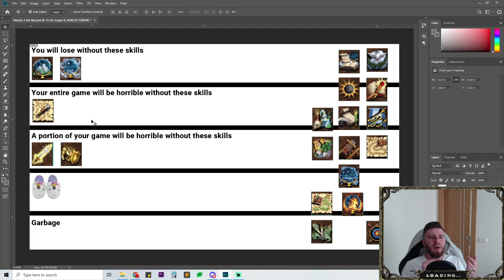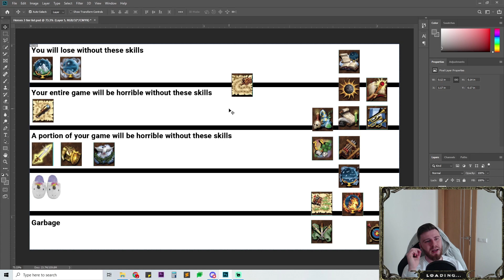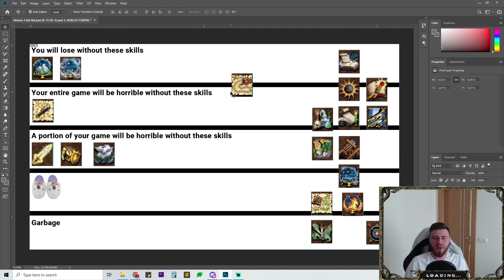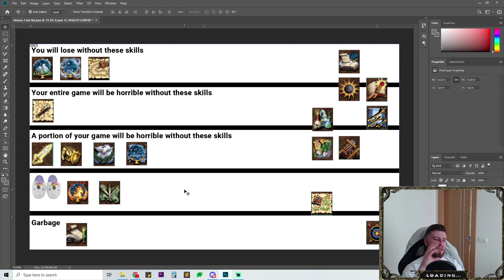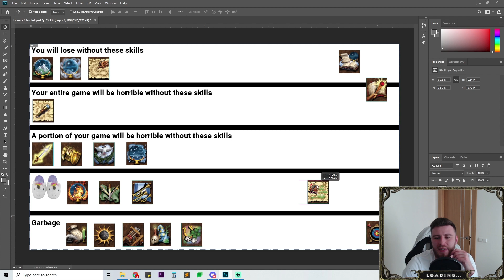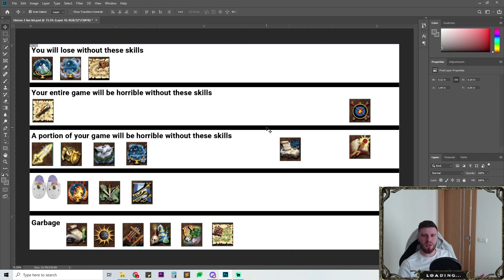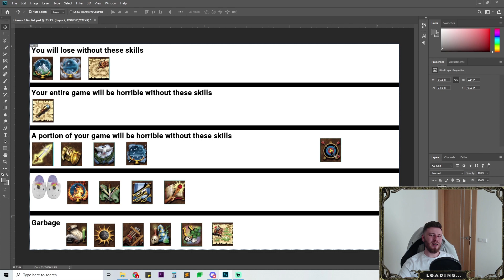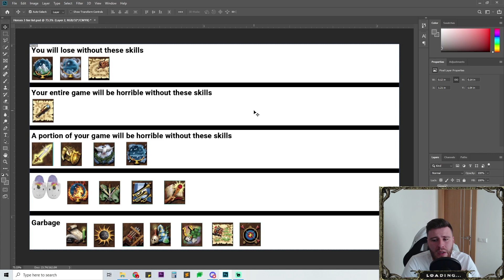HoMM3 1-hero Guide #2 - Secondary Skills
Overview of secondary skills in Jebus Outcast 1-hero gameplay.

Should you need me for whatever reason, you can always find me on my discord